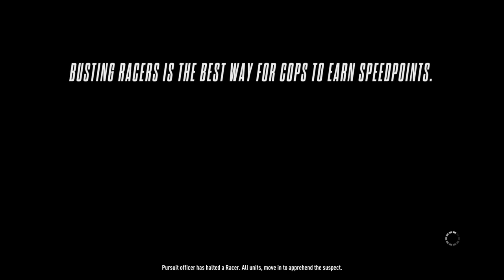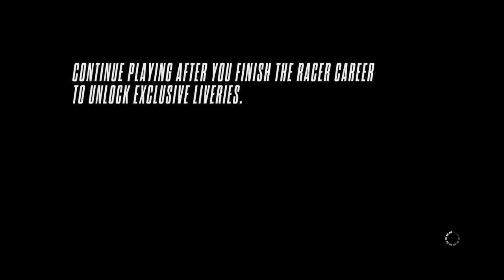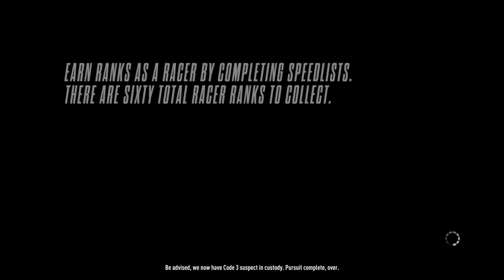Need for Speed™ Rivals "? TRAITOR AMONG US